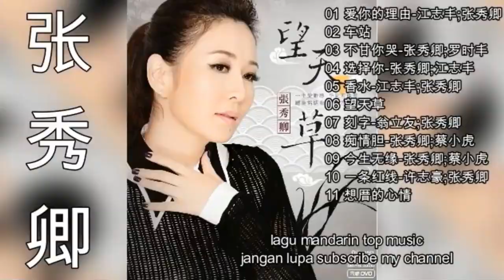11 Lagu Hokkien By Zhang Xiu qing 张秀卿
11 Lagu Hokkien By Zhang Xiu qing 张秀卿